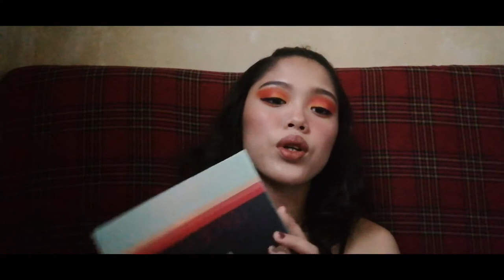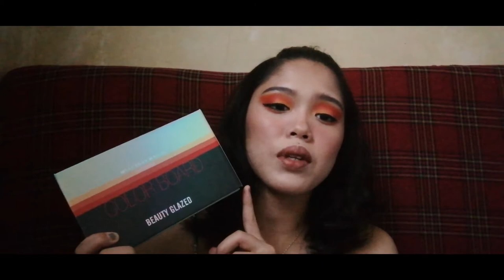Sunset Look | Covid | Motivation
All the things I've said was based on my experience and opinions. Please respect.

If you do agree or you want to share you opinion as well, your free to comment it down below.

Took the chance as well to give thanks to my motivations.

Products used:
Foundation : San-San 02 Ivory
Concealer : Sace Lady 01
Powder : Avon True Neutral
Eyebrow : Avon Eye Definer / Anastasia Beverly Hills Caramel
Eyeshadow : Beauty Glazed Color Bored
Contour : Squad Cosmetics Spill the tea
Blush : Squad Cosmetics Spill the tea / Vice Cosmetics Shalah
Highlight : Squad Cosmetics Spill The Tea
Lips : Queen Liv Royalty Shade Sheila

Camera : Huawei Y7p
Editor : Kinemaster